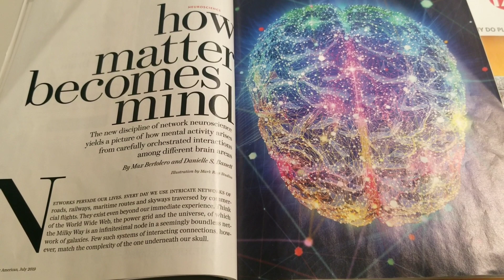🔴conviértete en lo que la gente no quieren que seas! Juan Marcos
Motivation y inspirational speech.